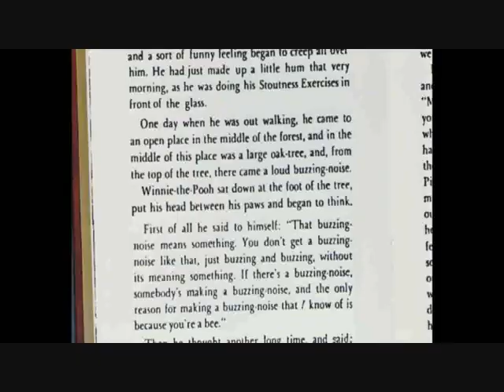The Many Adventures of Spike the Dragon Part 11: A Rather Blustery Day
Here is part eleven of The Many Adventures of Spike the Dragon
uranimated18
Stephen Druschke Films
Hasbro
retro VHS trailers
Movieclips
Uncle Grandpa